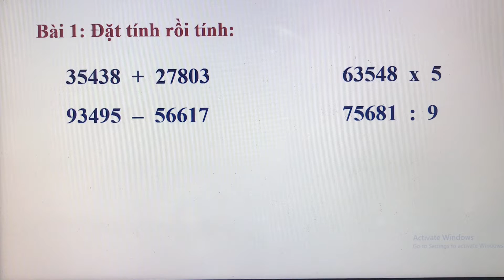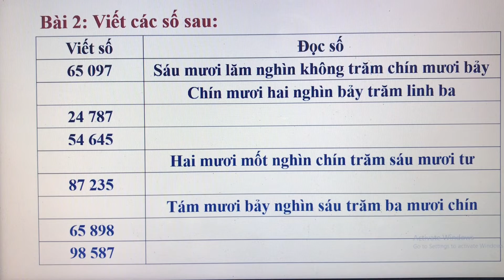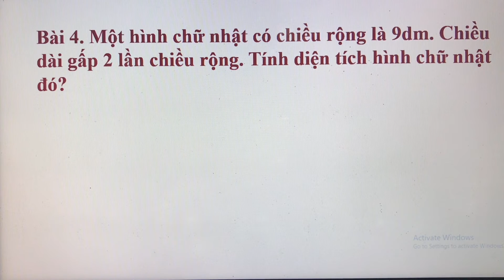Toán Lớp 4 - Ôn Tập ( Phần 52 ) | Phương Vy Channel